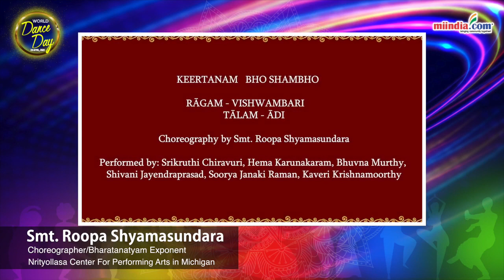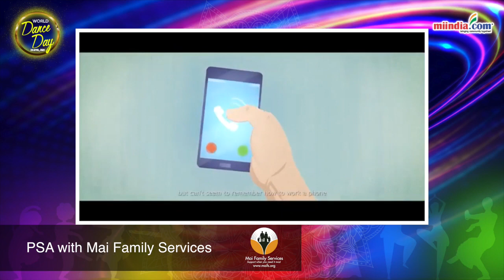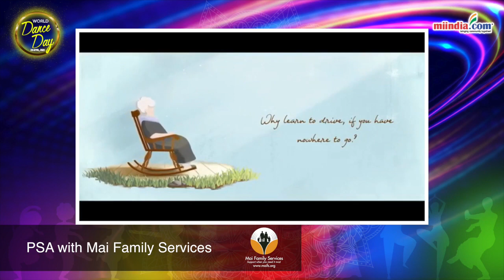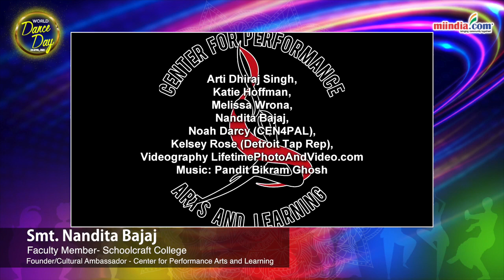Miindia.com Celebrates World Dance Day 2021 - Segment 2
Segment 2: Here’s a collection that highlights the amazing diversity of performances put together by the dance gurus to commemorate World Dance Day, along with their special messages to the community.

Exclusive Messages & Performances from:
» Smt. Sailaja Pullela – exclusive performance for World Dance Day 2021
(Please note that Smt. Sailaja Pullela is an exponent of the Kuchipudi dance form only. We apologize for the confusion)
» Smt. Roopa Shyamasundara
» Smt. Radhika Acharya
» Smt. Bipasha Gupta Roy
» Smt. Varsha Ambardekar - exclusive senior dance
» Smt. Anagha Huprikar
» Smt. Nandita Bajaj
» Mathangi Dance Company

Senior Dance 1:
Song: Shola Jo Bhadhake
Movie: Albela
Choreographer: Varsha Amberdekar
Performers:
Shalini Walvekar
Vijaya Gupta
Swati Paranjpe
Pallavi Sevak

Senior Dance 2:
Niranjan and Sunetra Humbad have been ballroom dancing for over 20 years. They have performed this Char Kadam dance from 2014 movie PK. Sunetra is a great cooking instructor, and has written a cookbook "Indian vegetarian cooking at your home".

On behalf of Miindia.com, we thank all the beautiful dancers, students, and their gurus who have brightened the Michigan Indian community scene in Michigan with their brilliant contributions. I hope you enjoy their work. Please continue to support our dance fraternity – one of its kind in the United States of America.